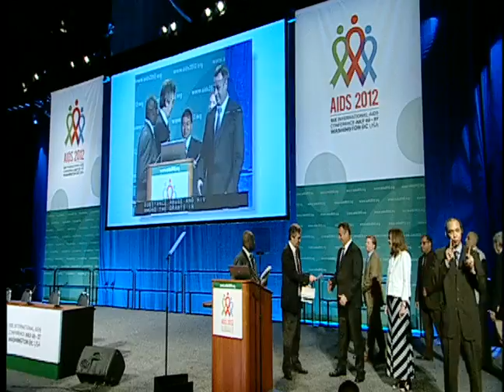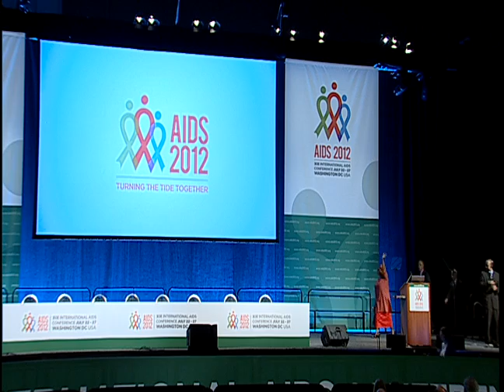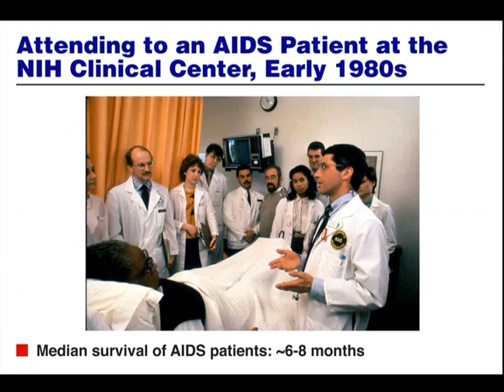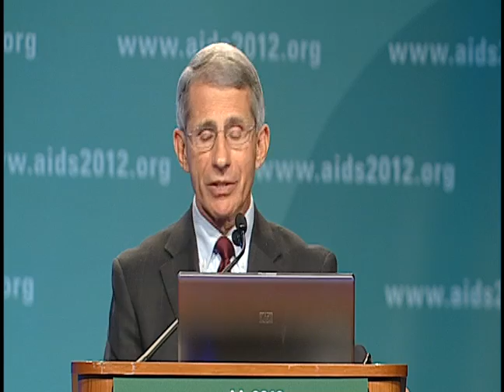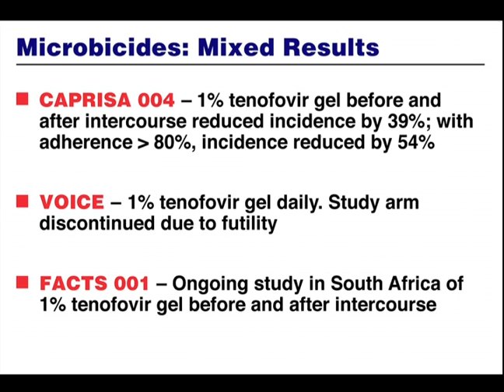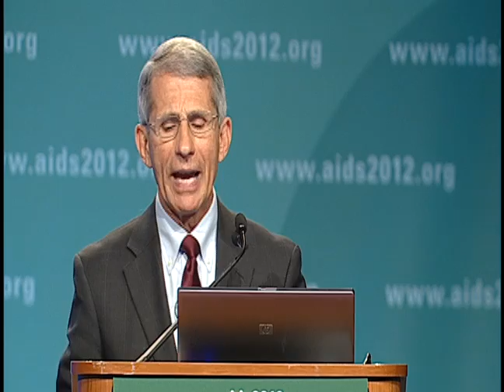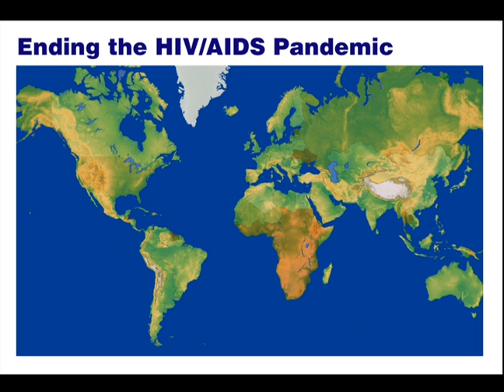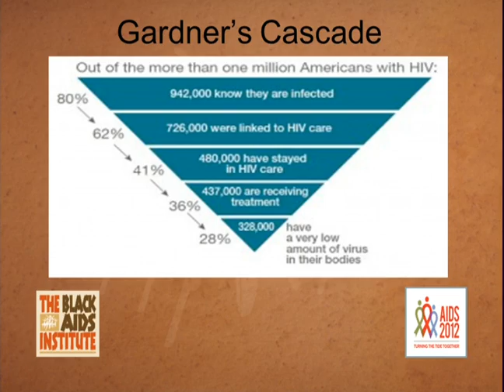International AIDS Conference 2012, Plenary: Ending the Epidemic: Turning the Tide Together (Part 1)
Award Presentation: IAS-NIDA Fellowship

Red Ribbon Award Announcement

Ending the HIV Epidemic: from Scientific Advances to Public Health Implementation
Dr. Anthony Fauci, United States

Deciding Moment: Ending the AIDS Epidemic in America Together
  Phill Wilson, United States

Address
 Secretary of State Hillary Clinton, United States

Turning the Tide in Affected Countries: Leadership, Accountability and Targets
Sheila Tlou, Switzerland